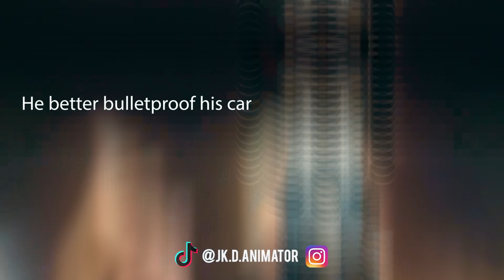Micky vs Goofy Round 2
Tell me who won below?

Shoutout to @Gangster Goofy​ and @itsyvngmickey for the original sound

Original Music Video: Digga D - Bluuwuu

Original Music video: Tion Wayne x Dutchavelli x Stormzy - I Dunno

2. Purchase anything from the merch section 👕

Check out the website below to see all the services I have to offer from custom animations to affordable promotion for up and coming content creators!